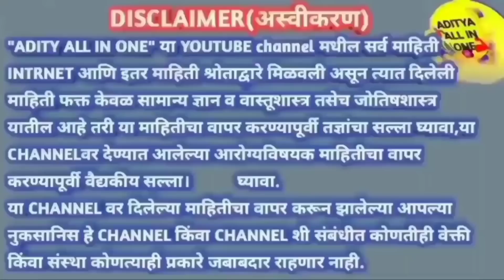दात काढण्याआधी हा साधा उपाय करा,दात दगडसारखे मजबुत,कीड 1 मि. गायब,पुन्हा दवाखान्यात जावे लागणार नाही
दात काढण्याआधी हा साधा उपाय करा,दात दगडसारखे मजबुत,कीड 1 मि. गायब,पुन्हा दवाखान्यात जावे लागणार नाही dr.